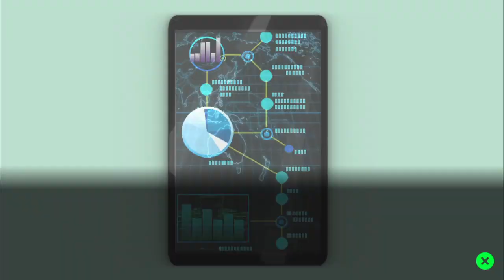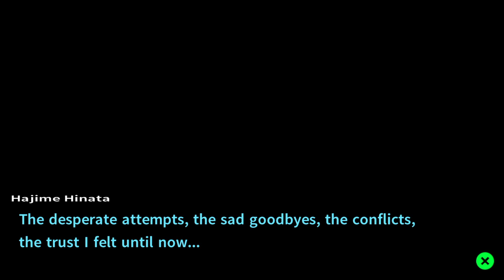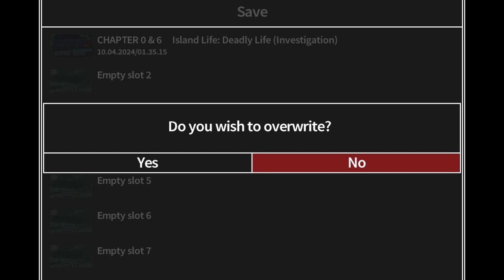Danganronpa 1.2 RELOAD: Part 94